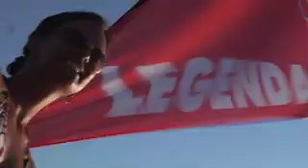X-JAM - Bacardi's Red Pearl Flotte